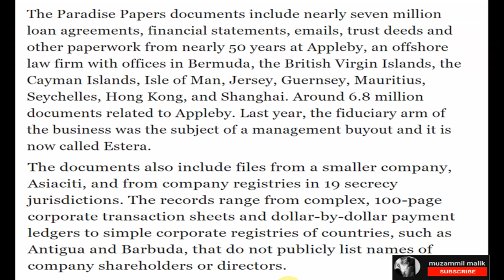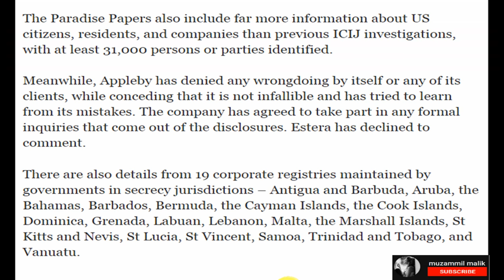Paradise Papers hidden wealth of global elite | Queen Elizabeth | US Secretaries | Politicians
Paradise Papers reveal hidden wealth of global elite, Queen Elizabeth. US Secretary of State Rex Tillerson, US Commerce Secretary Wilbur Ross, former Nato supreme commander in Europe Gen Wesley Clark, Queen Noor of Jordan, the founders of Microsoft and Ebay, and music legends Madonna and Bono.Saudi prince, a former Venezuelan army chief, the son of former UN secretary general Kofi Annan, the grandchild of a high ranking Chinese communist party official, the former Venezuelan army chief, and parliamentarians, ministers and heads of state or parliament from Brazil, Uganda, Austria, Iraq, Ukraine, Kenya, Kazakhstan, Canada, Costa Rica, Indonesia, Japan, India, Zambia, Indonesia, Nigeria, Jordan, Colombia, Turkey, Honduras, and LiberiaApple, Nike, and FacebookICIJ Süddeutsche ZeitungSingapore and BermudaAntigua and Barbuda, Aruba, the Bahamas, Barbados, Bermuda, the Cayman Islands, the Cook Islands, Dominica, Grenada, Labuan, Lebanon, Malta, the Marshall Islands, St Kitts and Nevis, St Lucia, St Vincent, Samoa, Trinidad and Tobago, and Vanuatu.